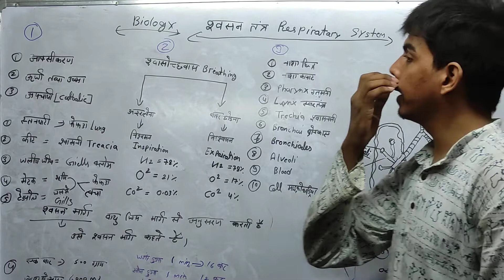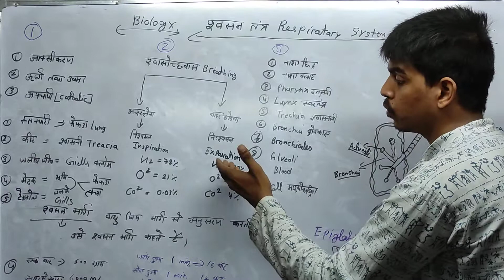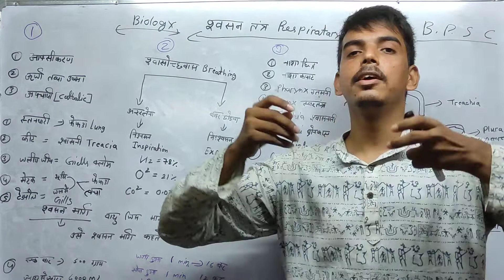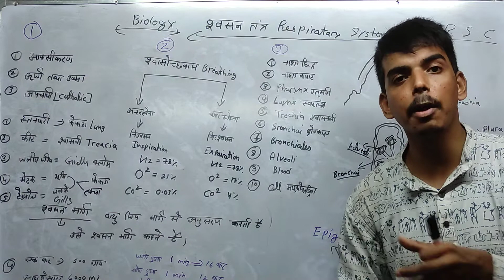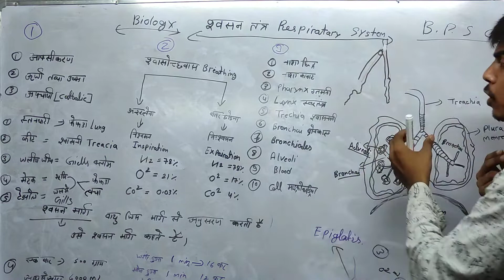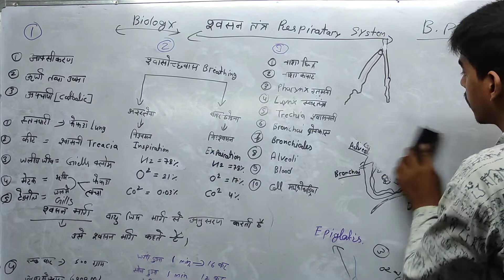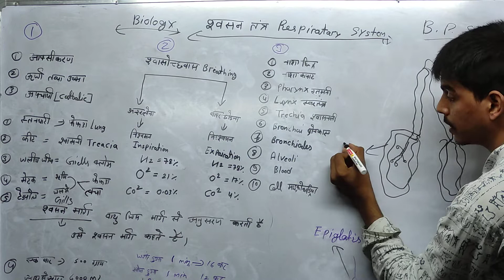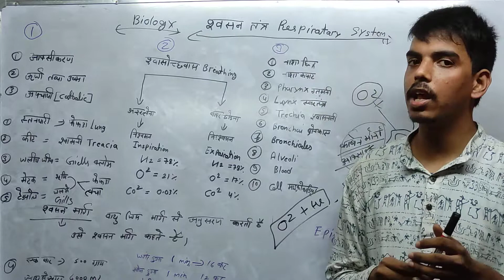BPSC SPECIAL || Biology || Respiratory System - श्वसन तंत्र || Aarambh Guru